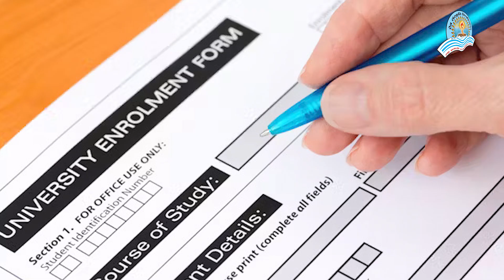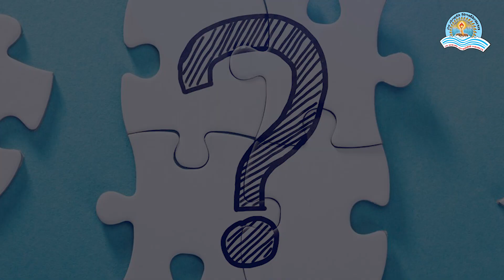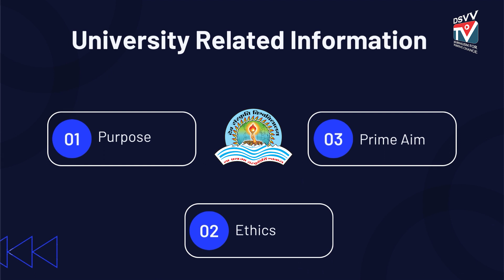How To Prepare For Interview | 2023 | Entrance Process | Dev Sanskriti Vishwavidyalaya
HOW TO PREPARE FOR THE INTERVIEW FOR THE ADMISSION PROCESS.

देव संस्कृति विश्वविद्यालय के सत्र 2023 की प्रवेश प्रक्रिया प्रारंभ हो चुकी है, इसका पूरा विवरण हमने इससे पूर्व की वीडियो में दिया है।
AdmissionAlert How To Prepare | 2023 | Entrance Examination | Dev Sanskriti Vishwavidyalaya | dsvvtv

आपको अपने सपनों के विश्वविद्यालय में प्रवेश लेने का संकल्प है, लेकिन इंटरव्यू से डरते हैं? तो हमारा यह वीडियो सिर्फ आपके लिए ही है! हम प्रवेश प्रक्रिया से संबंधित समस्त ज़रूरी जानकारी के साथ-साथ, इंटरव्यू (Interview) से जुड़े कुछ महत्वपूर्ण सुझावों को प्रस्तुत करेंगे, इसलिए इस वीडियो को पूरा देखें। हमेशा सकारात्मक मनःस्थिति में रहें, चुनौतियों का सामना करें और हमेशा प्रतिभा में पूर्णता की ज़िद करते हुए, सपनों की ज़मीन पर क़दम रखें!

Timings:  10:00 AM to 05:00 PM (Mon. to Sat.)

Produced by- Dept. of JMC, DSVV Haridwar
TeamJMC📽

• Anchor & VO- Shaktimayee Tandi
• DOP- Priyadarshani Mohanty
• Script & Thumbnail- Anmol Sharma
• Editing- Priyadarshani Mohanty

TeamDSVVtv